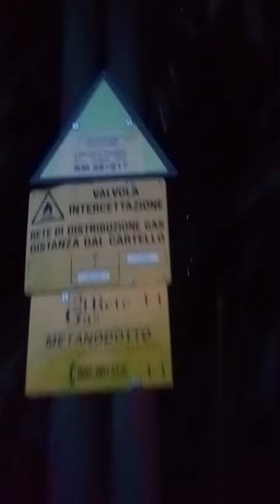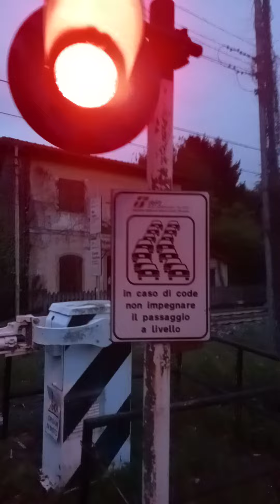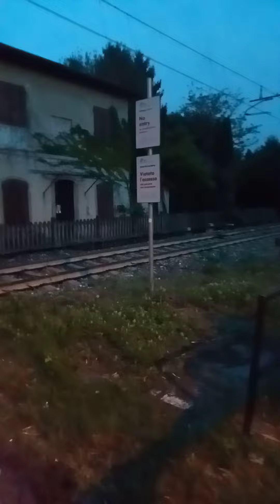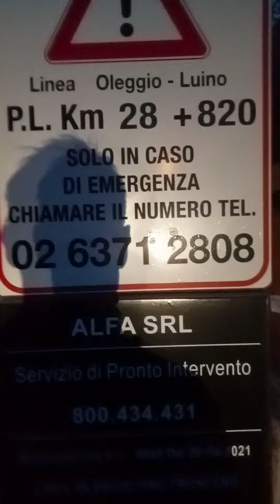BREBBIA il Passaggio a livello.. Anno 2022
Mi trovo a Brebbia frazione Bozza.
È passato un treno ordinario di DB Cargo per Gallarate col doppio locomotore..
Buona visione